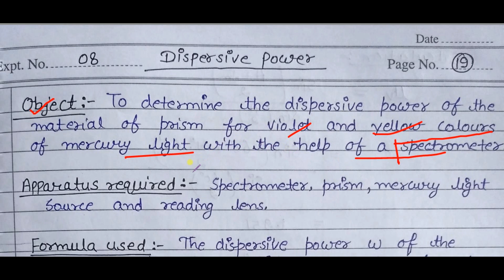Dispersive power the material of Prism (written method in practical file)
In this video , we are going to study physics practical --- Dispersive power the material of Prism (written method in practical file).